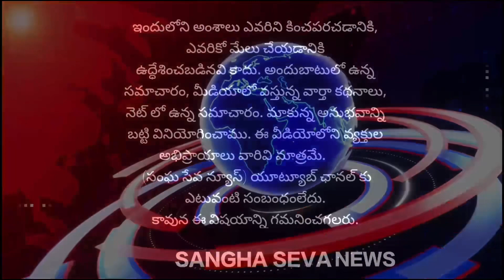మహిళలను వ్యభిచారంలోకి దింపుతున్న 7 మంది అరెస్ట్: ప్రొద్దుటూరు ASP#proddatur